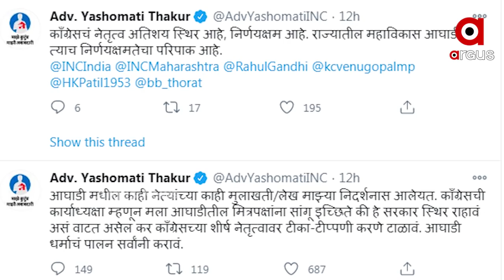ପାଓ୍ୱରଙ୍କ ମନ୍ତବ୍ୟକୁ ନେଇ ମହାରାଷ୍ଟ ପାଓ୍ୱର କରିଡରରେ ଝଡ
ସ୍ଥିର ସରକାର ଚାଁହ ତ ଆମ ନେତାଙ୍କ ବିଷୟରେ କହିବା ବନ୍ଦ କର...କଂଗ୍ରେସର ଏପରି ଧମକ ପରେ ମହାରାଷ୍ଟ୍ର ମେଣ୍ଟ ସରକାରରେ ଆସିଛି ସଙ୍କଟ...